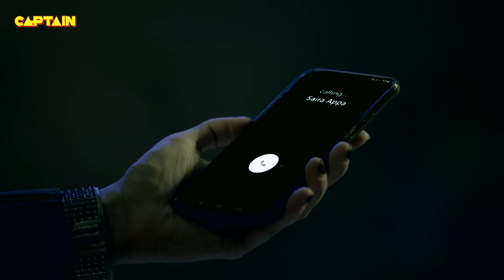Binni ने लगाया जब Karishma Singh पर उनको धोखा देने का आरोप || Maddam Sir Ep.670